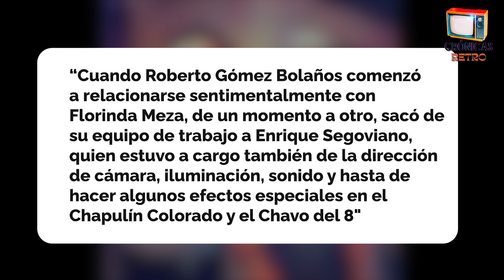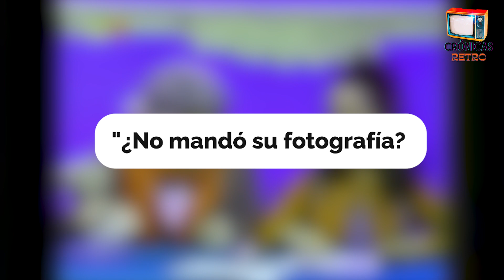Los turbios secretos del Chavo del 8 y Roberto Gómez Bolaños "Chespirito"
¡Descubre los oscuros secretos detrás del programa más querido de la televisión hispanoamericana!

Después de la muerte de Roberto Gómez Bolaños, surgieron rumores sobre los vínculos con delincuentes, infidelidades, líos amorosos y hasta la normalización de conquistar a menores de edad.

Pero esto no se queda en meros rumores, ¡los mismos protagonistas del programa han confirmado estas acusaciones!

En este video, te contaremos todo lo que necesitas saber sobre estos escándalos. Desde los vínculos con narcotraficantes colombianos hasta los líos amorosos en el elenco, pasando por el controversial mensaje del Doctor Chapatín, ¡no te pierdas este video para conocer la verdad detrás de El Chavo del 8!